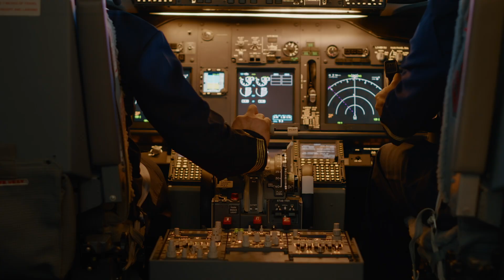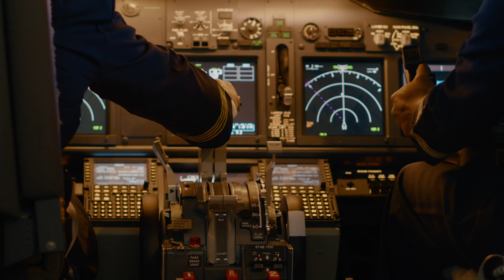Airplane 4K Background Video FREE - Copyright © Free ll